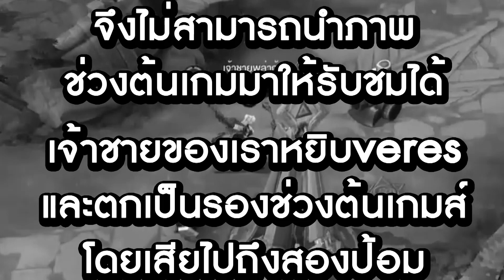พล่ากุ้งแข่งrov ที่ภูเก็ต แพ้สะกดยังไงเหรอ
แพ้สะกดยังไง ? ใครบอกที